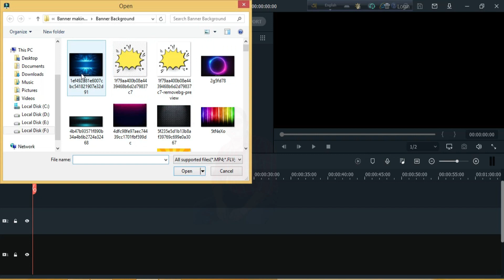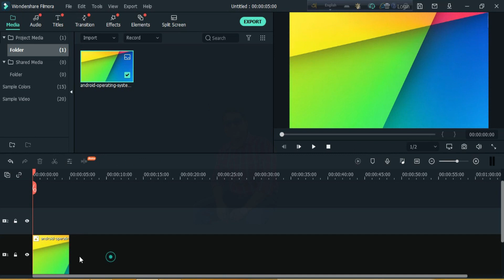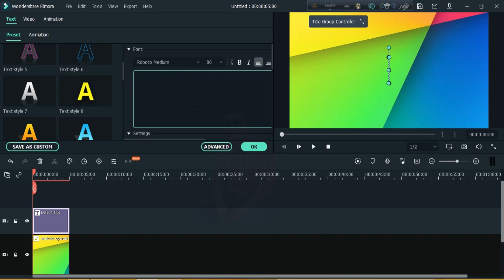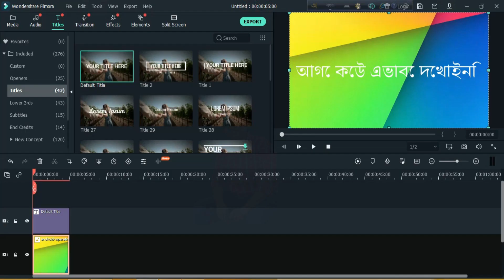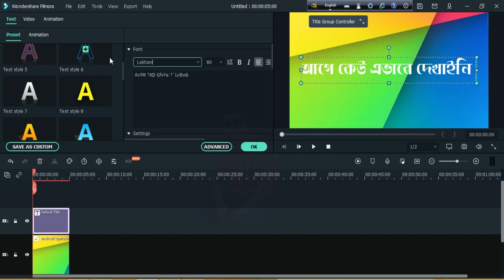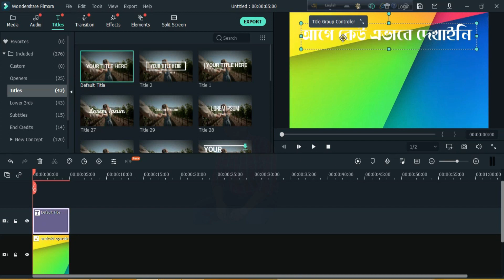How to Type Bangla in Filmora Software? বাংলা লিখার সহজ পদ্ধতি। Bangla Tutorial, Filmora Tricks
ভিডিও এডিটিং সফটওয়্যার ফিলমরা তে কিভাবে সহজে বাংলা টাইপ করবেন তা আমার এই টিউটোরিয়ালে খুব সুন্দর ভাবে দেখিয়ে দেওয়া  হয়েছে। আশা করি আপনারা এটি দেখে খুব সহজ এবং নির্ভুল ভাবে বাংলা টাইপ করতে পারবেন।

How to easily type Bengali in video editing software films has been shown very nicely in this tutorial of mine. Hope you will be able to type Bengali very easily and accurately after watching this video.

I love to help to others, share knowledge and exchange ideas , As I am a good learner in different issues you could learn about different rules, tips and tricks that may related to professional and Bangladesh context. I love to travel, so you may be also get some travel video vlog and some funny experience sharing story  here.

আমি সিফাত শাহরিয়ার খান ,পরিচিত সবাই নিটোল নামে চিনে। আমি আমার জ্ঞান ভাগাভাগি করতে এবং বিভিন্ন বিষয়ে ধারনা বিনিময় করতে ভালোবাসি,যেহেতু আমি বিভিন্ন বিষয় নিয়ে অনুসন্ধান করি, এবং বাস্তব জীবনে নিজে অনেক বিষয় মুখোমুখি হয়ে সেগুলো সমাধান করেছি, তাই সেই বিষয় গুলো সবার কাছে তুলে ধরার জন্যই আমার এই চ্যানেলটি খোলা।  আপনি বাংলাদেশের প্রেক্ষাপটের সাথে সম্পর্কিত হতে পারে এমন বিভিন্ন বিষয়, নিয়ম, টিপস এবং কৌশল সম্পর্কে আমার এই চ্যানেলটির মাধ্যমে জানতে পারবেন। আমি ভ্রমণ করতে ভালোবাসি, তাই আমি কিছু ভ্রমণ ভিডিও ব্লগ এবং কিছু মজার অভিজ্ঞতা শেয়ার করার গল্প এখানে দিবো যা আপনি চাইলেই দেখতে পারেন।

দৈনন্দিন জিবনের নান ধরনের  অনলাইন ভিত্তিক সমস্যার সমধান, সাধারন মানুষের নানা প্রশ্নের উত্তর দেয়ার চেষ্টা,ভুল ধারনা ভেঙ্গে সঠিক পথ দেখানো, এছাড়া নানা বিষয়ক টিপস ও ট্রিক্স অথবা কাজের ফাকে ঘুরেবেড়ানো বা জীবন মুখি জিনিস নিয়ে ভিডিও পাবেন এই চ্যানেলে ।

আমার ভিডিও নির্মাণ সম্পূর্ণ শখের বশে অবসরের কাজ। ভিডিও গুলা ধারন,এডিটিং ও নিজ হাতেই করি।

তাই ভিডিও ধারনের ক্ষেত্রে আমি আমার স্মার্ট ফোন ক্যামেরা ব্যাবহার করি।ছবির চাইতে কন্টেন এর বিষয় গত মান আমার কাছে বেশি মূল্যবান । আমার আসল উদ্দেশ্য আপনাদের সাথে বিভিন্ন অভিজ্ঞতা শেয়ার করা। ভিডিও গুলা যেনও আপনাদের কাজে আশে আর আমার বিনোদনের উদ্দেশেই তৈরি করা । আমার শখের এই কাজ আপনাদের উপকার বা আনন্দ দিলে এইটা আমার একটা অতিরিক্ত পাওয়া। কোন প্রশ্ন থাকলে আমাকে ই-মেইল করতে পারেন ।